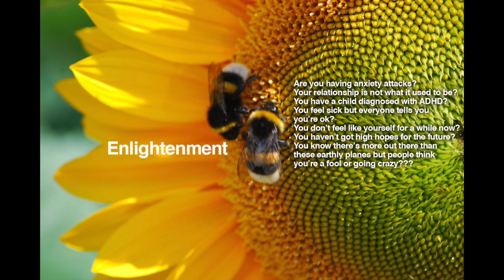SATURN DANCES WITH THE DRAGON | PROPHECY | ENLIGHTENMENT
Kathye